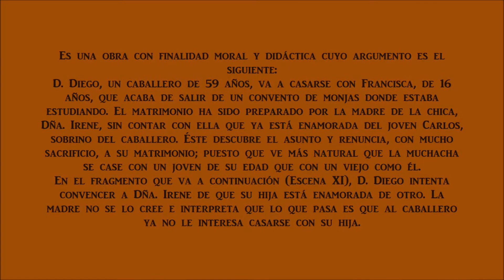NEOCLASICISMO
Arte Neoclasico, ejercicio de video resumen, realizado por los estudiantes del segundo semestre del Programa Licenciatura en Artes Plásticas del Decanato Experimental de Humanidades y Artes (DEHA), Universidad Centroccidental Lisandro Alvarado (UCLA),para la asignatura de Historia de las Artes Plásticas II, (lapso 2014 -1), dirigidas por el docente Freddys René Pérez (Historiador de Arte)